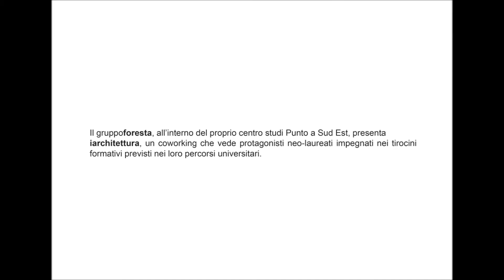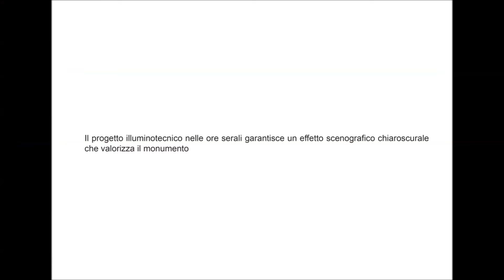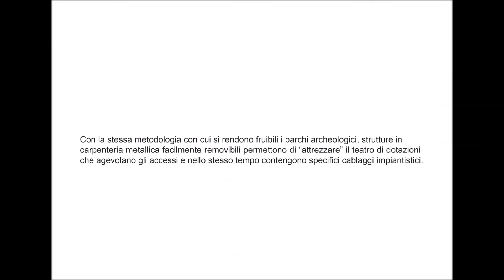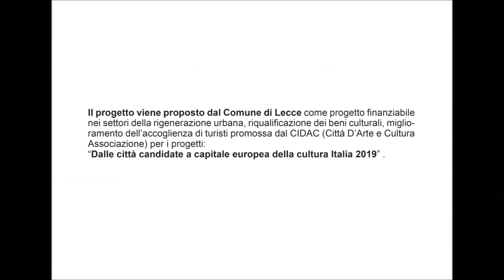Lecce: il teatro e l’anfiteatro romano, accessibilità tra città e storia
Studio presentato per la candidatura Lecce capitale europea della cultura 2019, proposto da gruppoforesta  nel coworking di iarchitettura, che vede protagonisti neo laureati impegnati nei tirocini formativi previsti dai loro percorsi universitari.

Un sottile equilibrio tra scrittura del progetto e lettura della storia, tutelando il delicato rapporto tra le preesistenze e le nuove necessità di fruizione.
L’obiettivo è superare la considerazione delle barriere architettoniche come elementi che impediscono o limitano la percezione, la riconoscibilità e la dignità dei monumenti storici.
Rendere fruibile e visibile il teatro in rapporto alla cavea e alla città attraverso il disegno di accessi, percorsi e vedute che consentono il superamento delle barriere architettoniche.
Con la stessa metodologia con cui si rendono fruibili i parchi archeologici, strutture in carpenteria metallica facilmente removibili permettono di “attrezzare” il teatro di dotazioni che agevolano gli accessi e nello stesso tempo contengono specifici cablaggi impiantistici.
Il progetto risolve un nodo urbano in rapporto ai percorsi storici, divenendo esso stesso uno snodo dinamico di percorsi che proiettano il monumento nella città.
Elementi in vetro favoriscono l’introspezione visiva e garantiscono l’incolumità pubblica, aprono nuove e inaspettate prospettive sul monumento.
Il progetto illuminotecnico nelle ore serali garantisce un effetto scenografico chiaroscurale che valorizza il monumento.

Gruppo di lavoro:
Nicoletta Buia
Dayana De Lorenzis
Stella Giaracuni
Antonio Gigante
Stefano Martorelli
Laura Mazzei
Cristina Petrachi
Giulia Spennato

Coordinamento scientifico:
Ester Annunziata
Alfredo Foresta
Tiziana Panareo